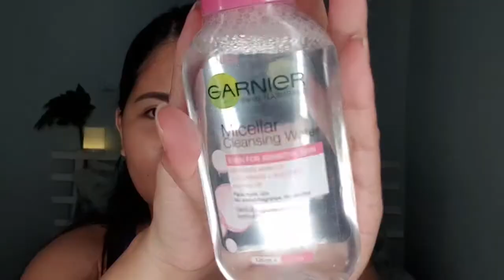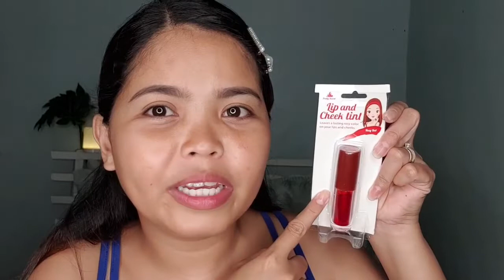500 PESO WATSONS HAUL 2019